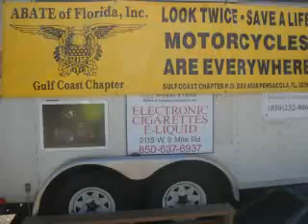A.B.A.T.E. 2013 Toy Run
Boogie Inc was glad to be a part of the 2013 ABATE Toy Run again this year in Milton, Fl...
DJ Bonnie & DJ JJ Played the music & provided the sound!

Everybody had a great time & there were plenty of toys donated for the kids...

Have an event? Need Sound, Stage, Video, TV's DJ, more? Call today& party tonight!